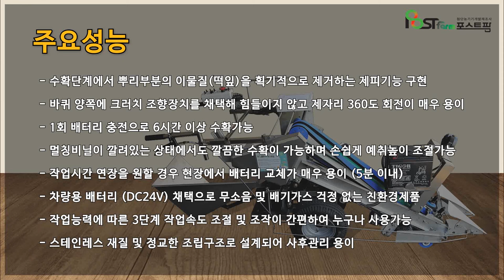PF-30 부추 수확기 제품 설명 영상 NEW 포스트팜 T.031-266-0011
기존 영상에 일본 수출 부추 수확 영상(2024.9.) 추가하였습니다.